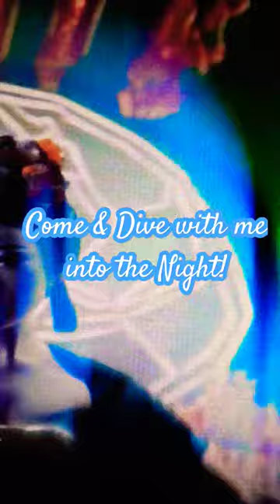Come Away by Isaac Angel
Come Away - Isaac Angel
IAP Records

Isaac Angel's latest pop song, 'Come Away,' invites listeners on an electrifying journey back in time while delivering a fresh and modern twist. This captivating Europop-flavored dance anthem seamlessly fuses the pulsating beats of the electronic music genre with nostalgic 80s influences reminiscent of iconic acts like Erasure and Pet Shop Boys.

'Come Away' immerses its audience in a sonic landscape where catchy melodies intertwine with infectious rhythms, creating an irresistible fusion that is bound to set dance floors ablaze. The song's exuberant energy and vibrant production harken back to the era of synth-pop glory, evoking a sense of nostalgia while remaining undeniably contemporary.

Isaac Angel's vocals glide effortlessly over the track, infusing each lyric with a blend of heartfelt emotion and a call to the dancefloor. The song's lyrics paint a vivid picture of escape and liberation, urging listeners to break free from the mundane and embrace the euphoria of the moment.

With its shimmering synthesizers, pulsating basslines, and euphoric hooks, 'Come Away' captures the essence of carefree nights and endless possibilities. Whether you're a fan of the 80s synth-pop scene or a lover of modern electronic dance music, Isaac Angel's 'Come Away' is a timeless anthem that bridges the gap between eras, inviting everyone to lose themselves in its magnetic soundscapes.

The music video was created by Isaac Angel using Pika AI technology.

Lyrics
The sky is drowned deep in purple red
Rain's falling up and the streets are wet

And your thoughts are drifting side to side
While you watch a thousand dreams go by

The eyes of strangers they keep asking you
(hey) What's your name, number, what you do?

And you look right through them every time
You just want to leave this place behind

Chorus:
Come away with me
Come and dive with me into the night
Dance with me - let yourself be

The time is dripping from a satellite
The TV's on, fading into white

Let me travel in your soul and mind
To a place so far from days and time

You feel the blood running through your veins
Alive and real, ready for a change

Take my hand and let's go for a while